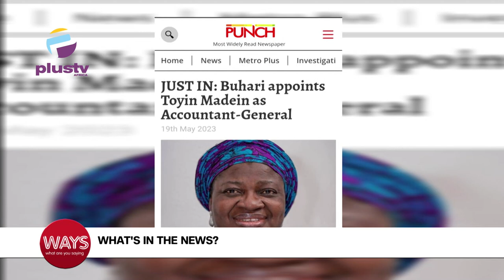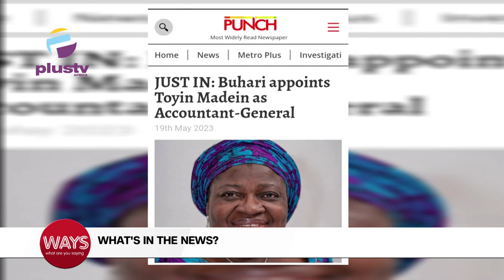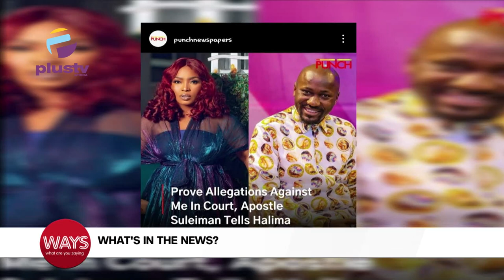Toyin Madein Appointed As Accountant-General|Prove Allegations Against Me In Court- Apostle Suleiman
0:00 - National Asian And Pacific Islander HIV/AIDS Awareness Day
4:10 - Buhari Appoints Toyin Madein As Accountant-General
6:37 - Prove Allegations Against Me In Court, Apostle Suleiman Tells Halima Abubakar